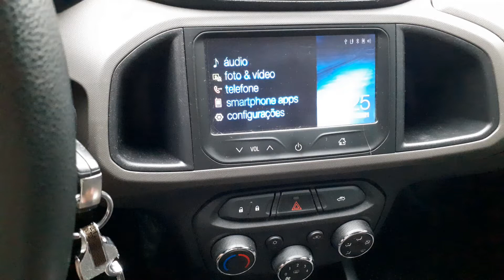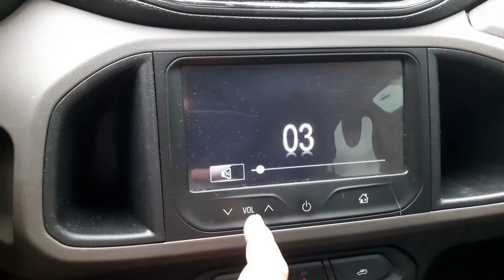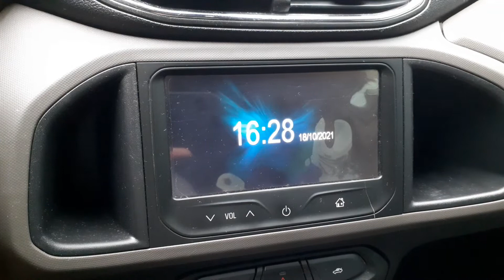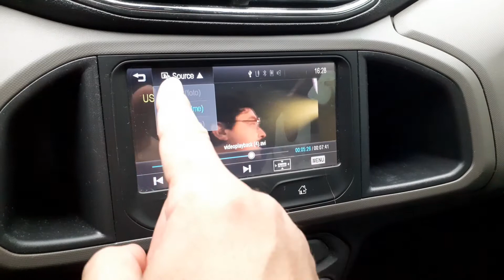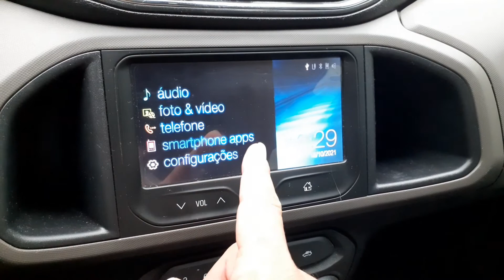Como Conectar Pen Drive No MYLink Da Chevrolet Mudar Da Função Radio Para Assistir Vídeos Pelo USB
*🛑LOJA DE ACESSÓRIOS PARA ÔNIX E PRISMA:*

*✅ACESSÓRIOS PARA INTERIOR DE AUTOMÓVEIS:*

*✔️Capa Banco Automotivo Carro Universal em Couro Gm Corsa Onix Celta Prisma*

*Veja Outros Vídeos do Canal Sobre Chevrolet Ônix e Prisma.*

*✔Barulho Interno Nos  Carros Chevrolet Ônix, Prisma, Cobalt e Spin - Qual a causa e como Resolver?*
*✔Como Conectar e Parear o BLUETOOTH no MYLINK Chevrolet ONIX, PRISMA, SPIN , COBALT, S10 e outros.*
*✔Como Configurar, ajustar, mudar a data e hora no My Link central multimidia Chevrolet, Ônix, Prisma.*
*✔COMO AUMENTAR E DIMINUIR A  LUZ DO PAINEL NO PRISMA E ONIX 2013/ 2019 - Regular a Intensidade*
Como Conectar Pen Drive No MYLink  Da Chevrolet Mudar Da Função Radio Para Assistir Videos Pelo USB

my link,
mylink,
mailinqui,
mylinque,
mylink1,
mylink onix 2019,
my link onix 2019,
my link chevrolet,
mylink chevrolet,
my link gm,
mylink gm,
mai linke gm,
mylink2,
mylink onix,
my link nao finciona touch,
may link nao funciona a tela,
mylink não funciona a touck,
my link nao liga  a tela,
my link3,
my link 3,
mylink3,
mylink 3,
mylink desligando sozinho de dez em dez minutos,
my link desligando sozinho de dez em dez minutos,
my link 2 desbloqueio,
mylink2 desbloqueio,
my link bloqueado,
my link desbloqueado,
mylink bloqueado,
mylink desbloqueado,
my link prisma 2015,
mylink1 desbloqueio,
my link1 desbloqueio,
my link1 android alto,
mylink1 android alto,
mylink2 android alto,
my link2 androide auto,
my link s10,
mylinks10,
mylink nova s10,
my link onix 2015,
mylink onix 2015,
mylink1 espelhamento,
my link1 espelhamento,
mylink2 espelhamento,
my link2 espelhamento,
my link2 espelhamento android,
mylink2 espelhamento androide,
my link1 travado,
mylink1 travado ,
mylink2 travado,
my link2 travado,
my link1 gps,
mylink1 gps,
my link 1 gps,
Mylink 1 gps,
my link1 espelhamento iphone,
mylink1 espelhamento ifone,
my link 1 espelhamento iphoni,
mylink1 waze,
my link1 wase,
mylink 1 waze,
mylink wase,
mylink waze,
my link1 travado na tela inicial,
my link não liga,
my link1 iphone,
mylink1 iphone,
mylink2 iphone,
my link2 iphone,
my link 1 aplle car play,
my link1 aplle car prai,
my link1 mirrorlink,
mylink mirror link,
my link usb,
mylink video,
my link pen dive,
my link com entrada usb,
assistir video my link pen drive,
pen drive no mylink,